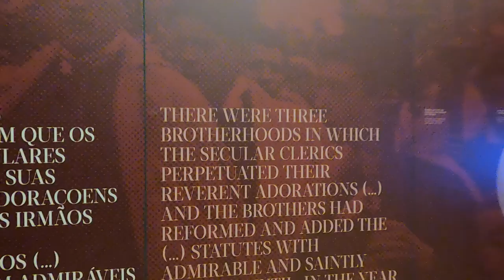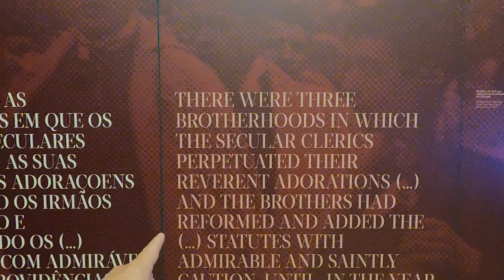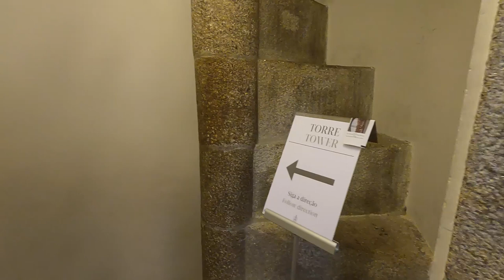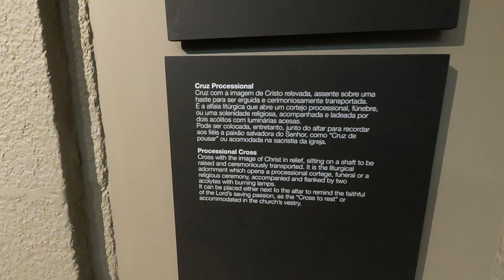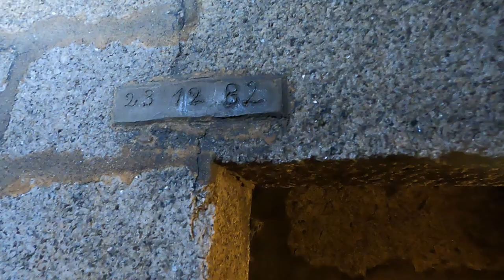Most AMAZING VIEW of PORTO is from this Tower! | Torre dos Clérigos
This is a must see place in Porto, Portugal. For only 6 Euros you can enter the both the Tower and Church. There is also a museum that houses many very old artifacts from the Church. Next you climb the tower, through a tight winding staircase. Here you will start to see amazing views of the city. But just wait until you reach the top. It takes awhile, but the views are absolutely insane. Come climb the 2 Clerics Tower of 76 Meters (250 Feet) in Porto! The Church of Clérigos (Ecclesiastics) is a genuine baroque masterpiece dating from the mid-18th century. It was designed by Nicolau Nasoni, an architect of Italian origin. He stamped his mark on many monuments around Oporto and the north of Portugal. Nasoni, on his request, was buried here in a small chapel with its gateway at the same level as the top of the double bolster stairway.